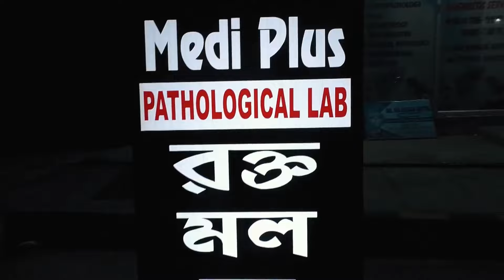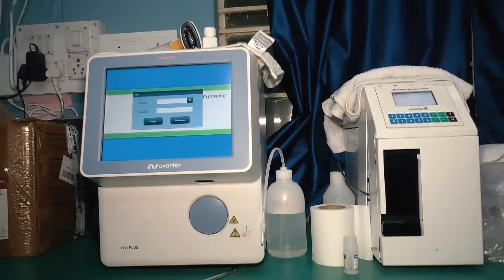পদত্যাগ করলেন সোনামুড়া জেলা কংগ্রেসের সাধারণ সম্পাদক মনির হোসেন